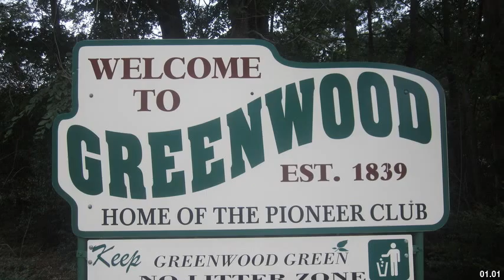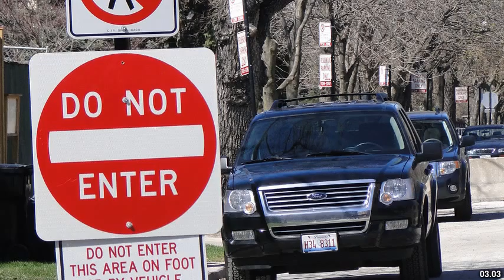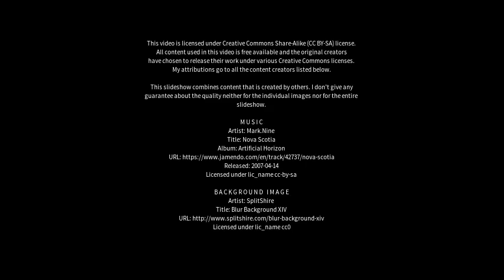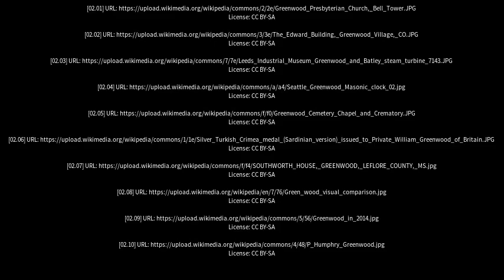Best places to visit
Best places to visit - Greenwood (Canada) Best places to visit - Slideshows from all over the world - City trips, nature pictures, etc.